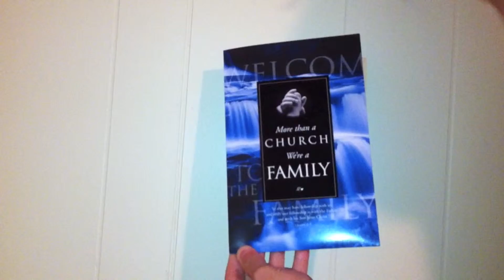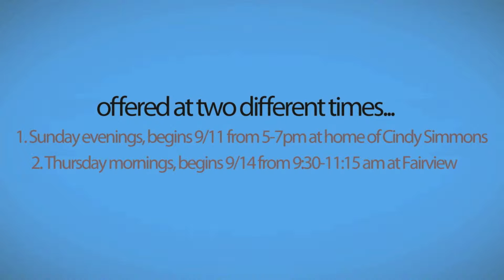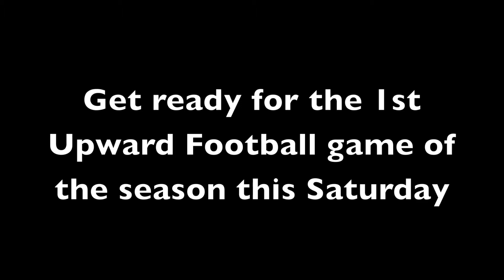110911 Fairview 411.mov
Fairview 411 for September 11, 2011
1. First Upward Football Game this Saturday
2. Womens Bible Study - Sign up online
3. Single & Parenting Class at Sovereign Grace Church
4. First Step Class beginning again